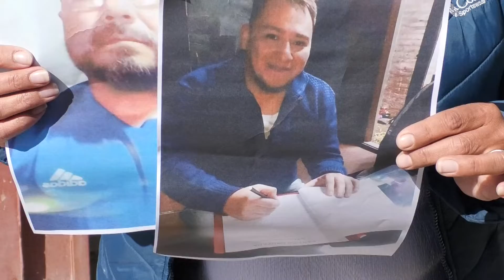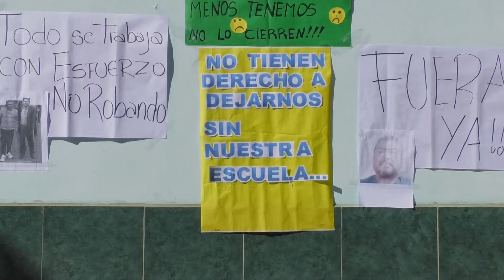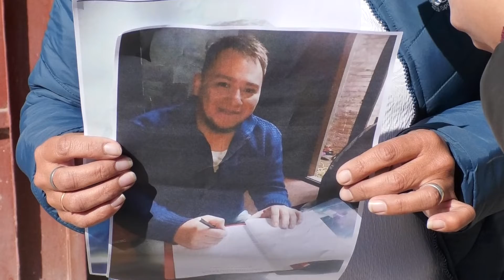Las personas que desean ingresar responden al gobierno provincial